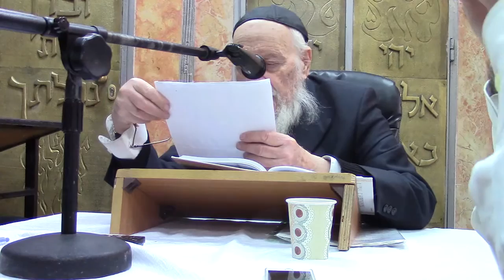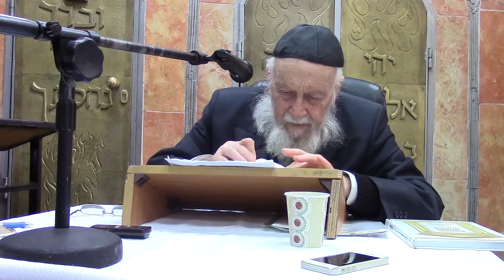פרשת כי תשא - ההרהג רבי יעקב פרץ שליטא - ט״ז אדר א ה׳תשע״ו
- ט״ז אדר א ה׳תשע״ו
- ההרהג רבי יעקב פרץ שליטא